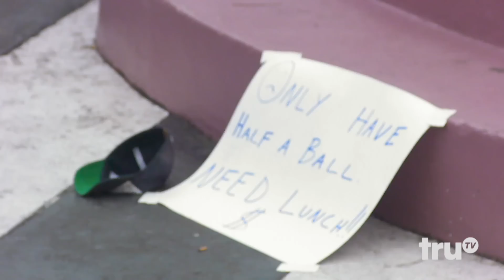Impractical Jokers: Inside Jokes - Murr's Half Ball | truTV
Murr has a ball and a half missing and asks the boardwalk passersby for lunch.